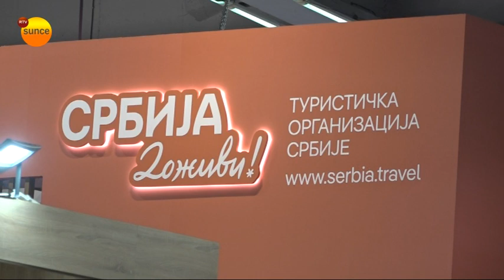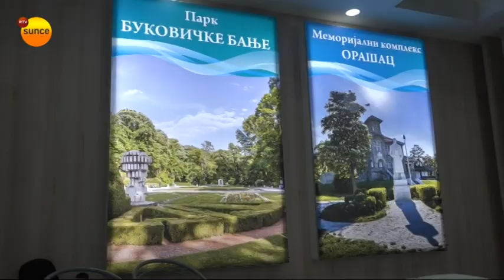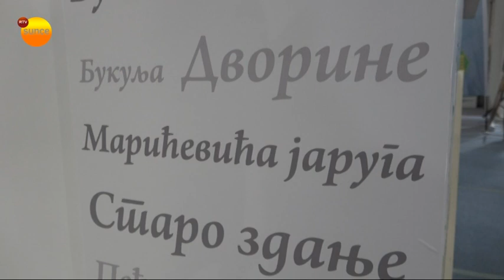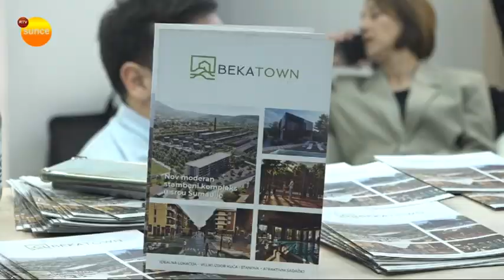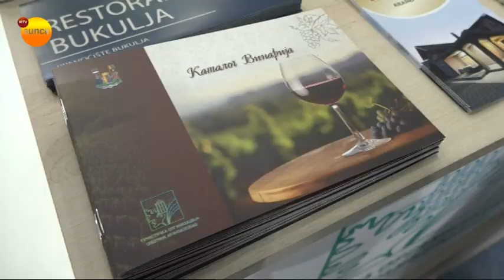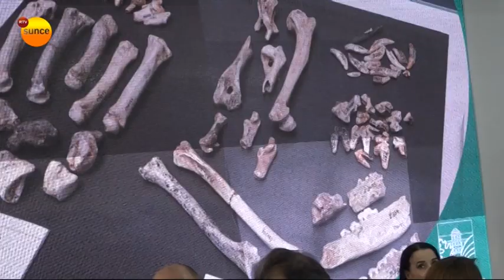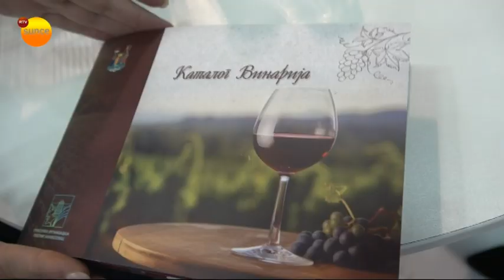Vladan Milojević posetio štand Aranđelovca na Sajmu turizma